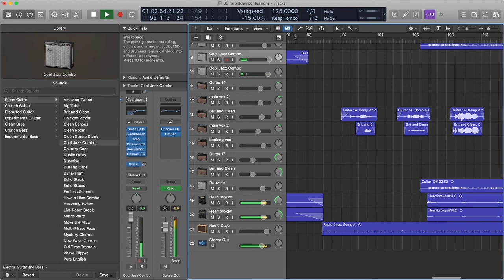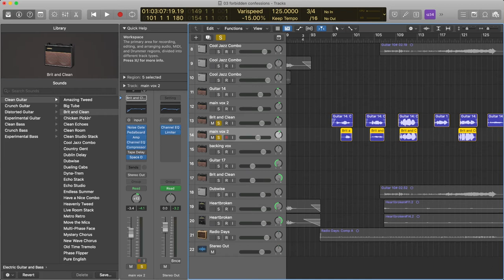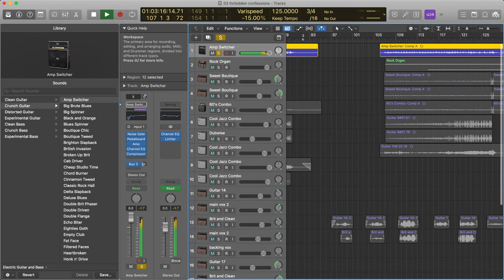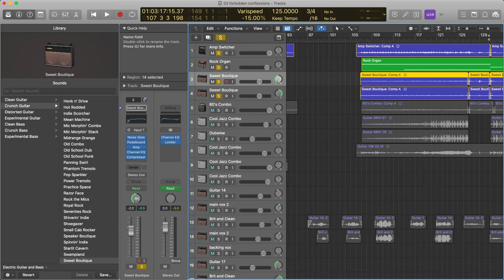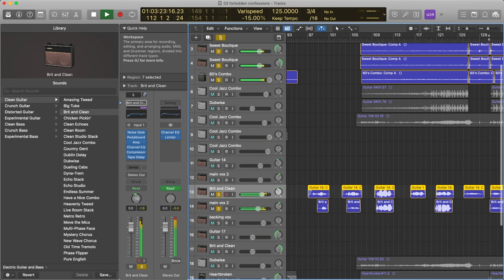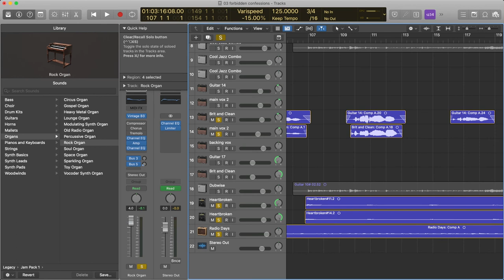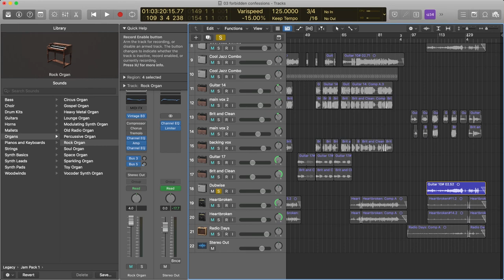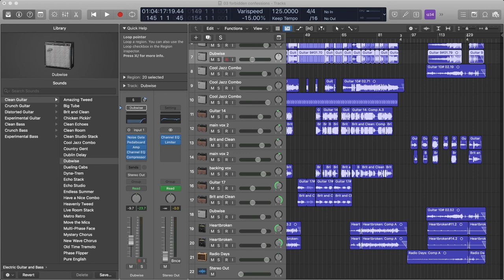Song Breakdown: Forbidden Confessions (Aconitum)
It has been a year since the EP that started this whole thing came out. I know, one year isn't really a long time but ever since, I've met so many new people, had experiences I wouldn't have had, etc. Thank you for sticking with me this past year and I hope I can continue to provide more bangers.

For this anniversary, I decided to break down the most popular song from it, called Forbidden Confessions. I apologize for the laggy video, my laptop wasn't able to handle OBS screen recording at all. If I do more of these in the future, I will make sure that the video isn't laggy.